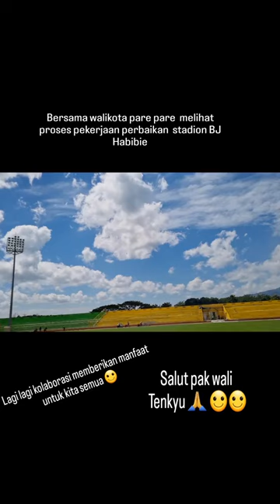MESRANYA WALI KOTA PAREPARE TAUFAN PAWE DAN CEO PSM MUNAFRI ARIFUDDIN DI STADION GELORA BJ HABIBIE